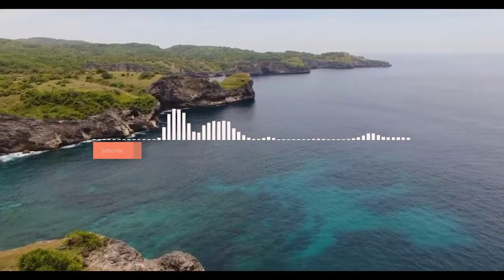Beautiful epic Background Music